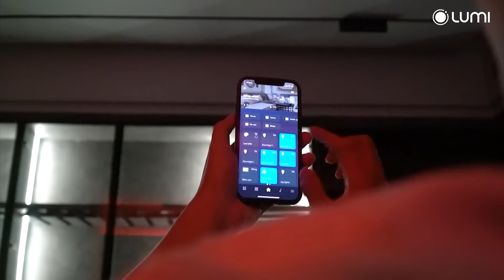[TẬP 12] TRẢI NGHIỆM NHÀ THÔNG MINH TẠI CHUNG CƯ MASTERI SÀI GÒN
Bên cạnh những tiện ích mang lại cho cuộc sống gia đình dễ dàng và thoải mái hơn, Lumi với những trải nghiệm nhà thông minh độc đáo, thú vị còn là người bạn thân thiết của những người trẻ đang tận hưởng cuộc sống độc thân đầy màu sắc của mình.

🌿💁Những giải pháp từ Lumi được sử dụng trong căn hộ thông minh:
- Hệ thống đèn chiếu sáng thông minh
- Đèn LED 16 triệu màu
- Hệ thống công tắc cảm ứng thông minh
- Hệ thống động cơ rèm tự động
- Cảm biến cửa
- Cảm biến chuyển động
- Loa thông minh
💝 💁 Công trình được đề cử bởi: Công ty TNHH Nhà Thông Minh HomeQ
- VP giao dịch: 205B Hoàng Hoa Thám, P. 6, Q. Bình Thạnh, Tp HCM
- Showroom: 13, Đường A3, KĐT Đông Tăng Long, Thủ Đức, Tp HCM
👉 Chi tiết nội dung video:
0:00 Intro
1:09 Cảm biến cửa, cảm biến chuyển động
1:40 Điều khiển các thiết bị điện qua smartphone
1:58 Điều khiển các thiết bị bằng giọng nói
2: 20 Lý do kiến trúc sư chọn Lumi Smarthome
4:06 Outro

Lumi Việt Nam đơn vị tiên phong nghiên cứu, phát triển, sản xuất và cung cấp các sản phẩm thiết bị điện thông minh, các gói giải pháp nhà thông minh, smarthome made in Việt Nam.
Công ty Cổ phần Lumi Việt Nam
✔ Địa chỉ: 38 Đỗ Đức Dục, Mễ Trì, Nam Từ Liêm, Hà Nội